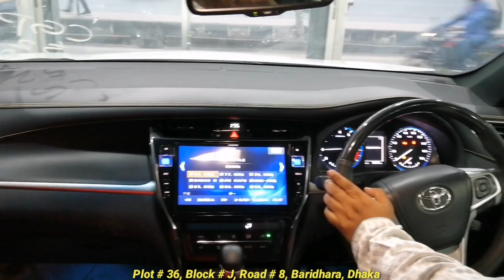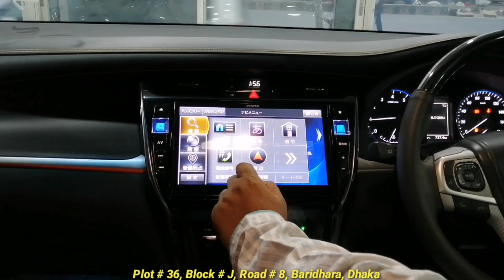TOYOTA HARRIER ADVANCE PREMIUM 2017// TOYOTA HARRIER ADVANCE PREMIUM 2017 Car Price In BdA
রিকন্ডিশন TOYOTA HARRIER ADVANCE PREMIUM 2017 গাড়ি দেখুন // Recondition TOYOTA HARRIER ADVANCE PREMIUM 2017 Car Price In Bd
AKR Auto Cars
Progoti Sarani Road
Plot # 36
Block # J
Road # 8
Baridhara, Dhaka